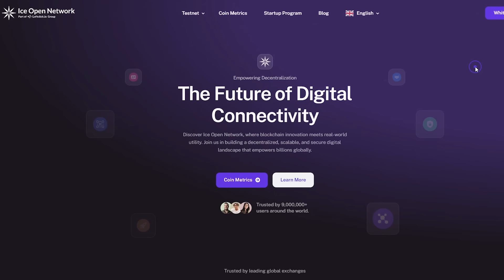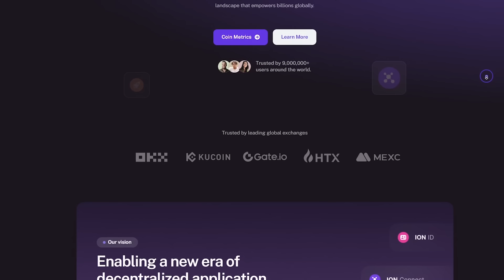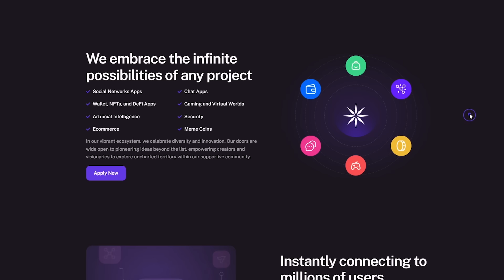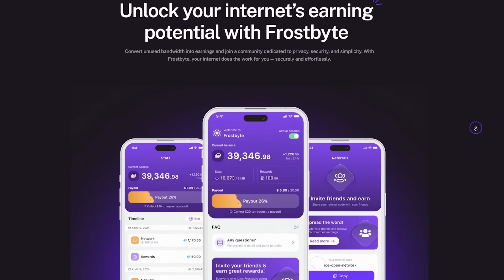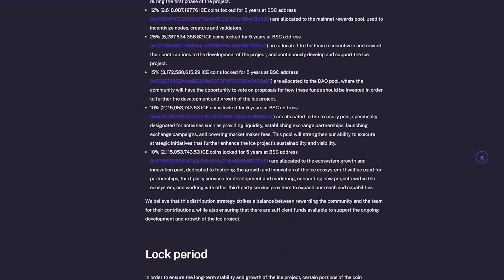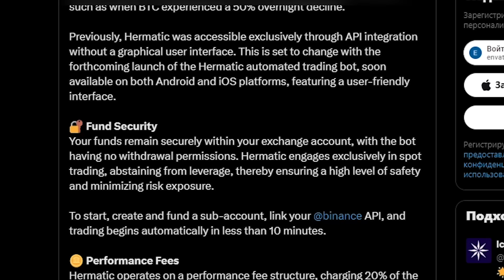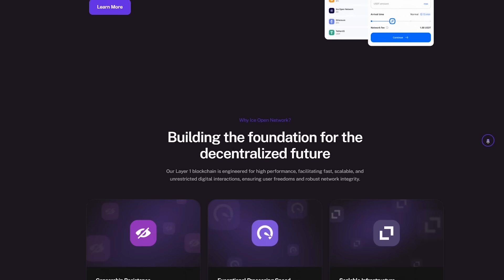🏆ICE – Revolutionary Tap-to-mine Frostbyte App Launching!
​In July 2023, the Ice Open Network rocked the world of blockchain technology with an explosive presentation of an innovative tap-to-mine application. In its first week it has won the hearts of more than 1 million users, asserting its authority in the industry. This amazing start marked only the beginning, because in just a few months the number of users has increased to 9 million, filling the space of the potential of the Ice Open Network with the promise of phenomenal progress.
The $ICE coin, the incarnation of the Ice Open Network, suddenly soared to the top of the world’s cryptocurrency scene. By confidently entering the field of the largest exchanges, such as OKX, Kucoin, HTX, Gate.io, MEXC and Bitget, it has become a symbol of reliability and influence of the company in the epoch of digital finance.

🗣 Disclamer:
The video was created for educational and entertainment purposes only.